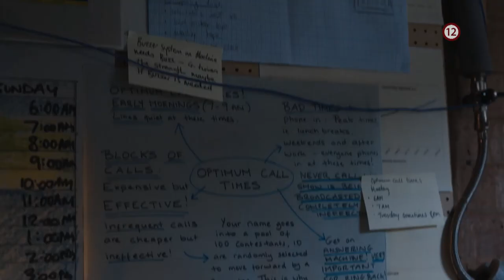Podvod v Milionárovi - PREMIÉRA v stredu 25. 5. 2022 o 20:30 na TV Markíza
Všetci so zatajeným dychom sledujú proces s trojicou obžalovaných čeliacich obvineniu z podvodu storočia – za rovný milión libier! Viac o filme

Každý deň u nás nájdete tie najzaujímavejšie videá z produkcie našich
internetových portálov, ako aj exkluzívny pohľad do zákulisia najsledovanejšej televízie a jednotlivých programov. Úplne bezplatne si tiež môžete pozrieť celé epizódy vybraných relácií, seriálov, či šou z vlastnej tvorby TV Markíza. Prihláste sa k odoberaniu nášho kanálu a získajte všetok tento skvelý obsah. Prajeme príjemnú zábavu!